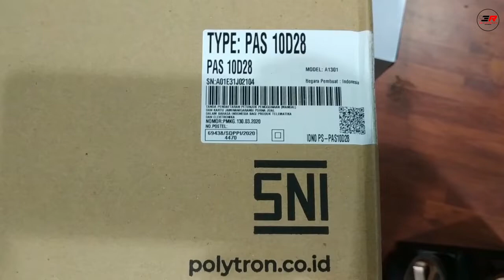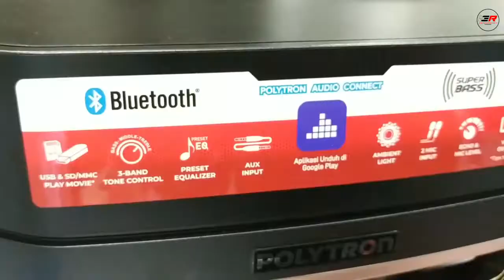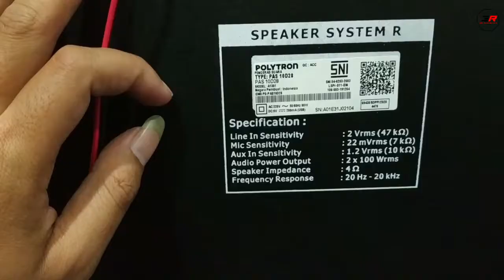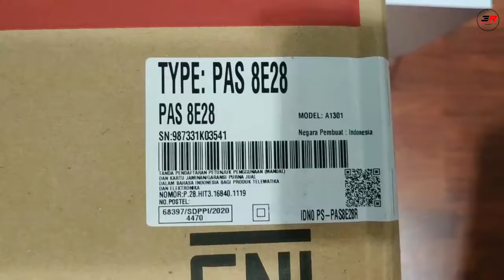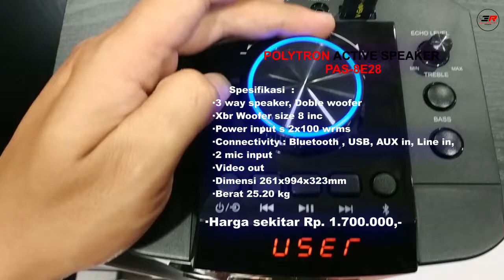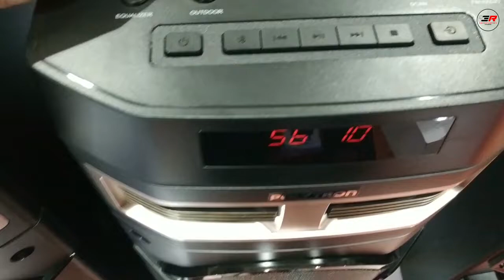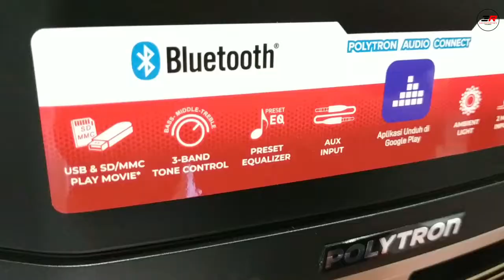Compare speaker aktif Polytron PAS-10D28 vs PAS-8E28 , mana yg lebih Dasyat suaranya...???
00:00 : opening
01:00 :  PAS-D1028 Spesifikasi
03:20 : PAS-8E28 Spesifikasi
05:20 : Compare Audio Sound